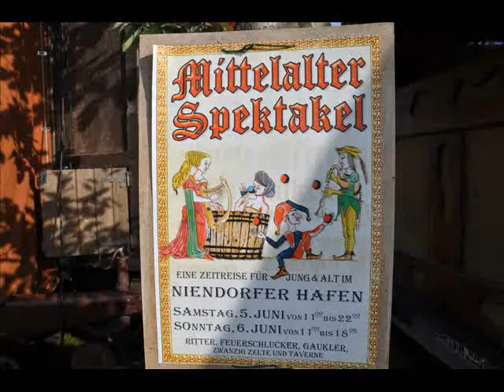Mittelaltermarkt Niendorf Ostsee